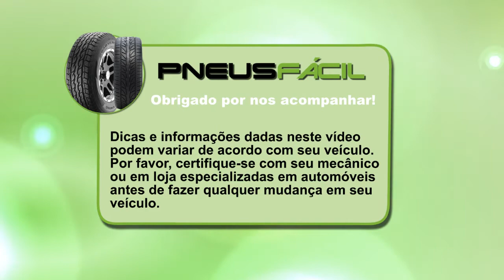Posso colocar pneu 205/60R16 no meu VW Jetta qual tem pneu original 205/55R16?